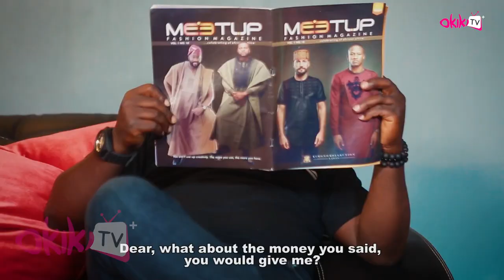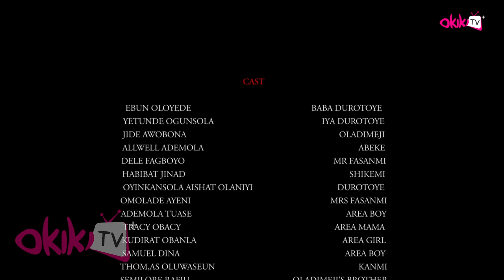Durotoye Latest Yoruba Movie 2021 Drama Starring Olaiya Igwe | Habibat Jinad | Jide Awobona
Days after their mother passes on, Durotoye and her younger sister were faced with a tribulation from their trusted persons until an encounter paved way for them but at what cost. Find out more in this captivating movie starring Allwell Ademola, Olaiya Igwe, Jide Awobona, Habibat Jinad.